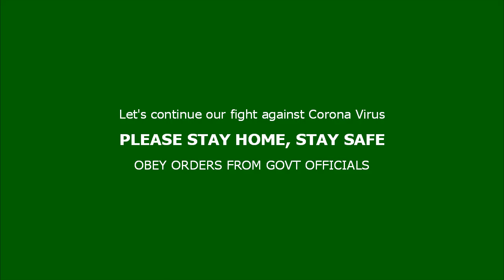Kannadi Kayyil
From the movie Pavam Pavam Rajakumaran (1990) this song was composed by Johnson Master and sung by K S Chithra.

Please
Take care and enjoy the music.